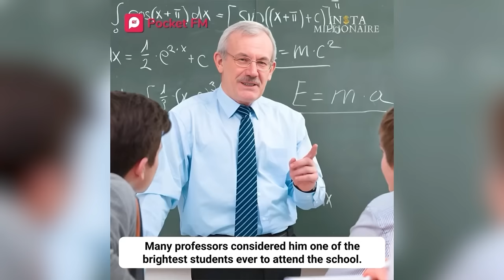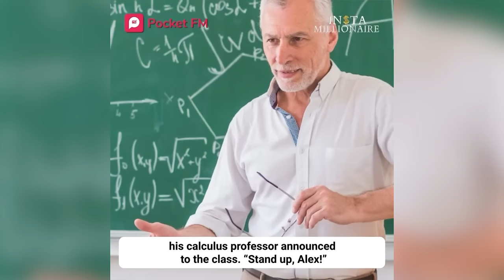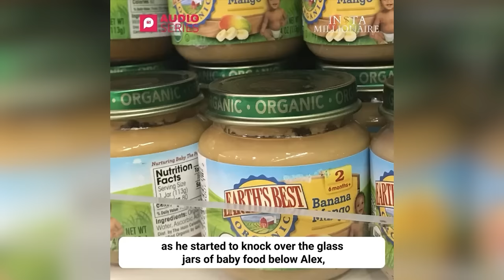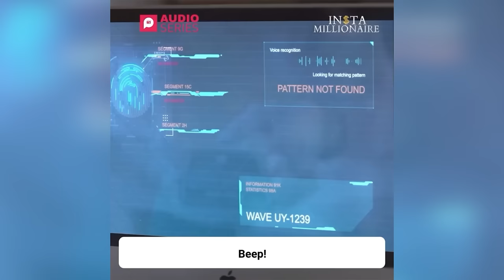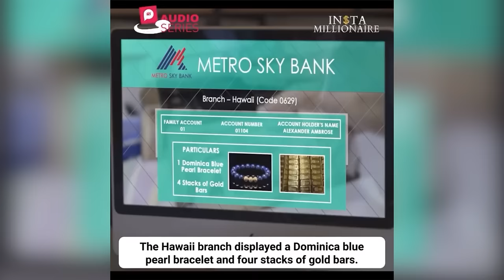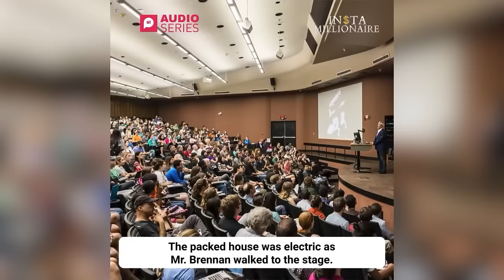Insta Millionaire Extended Story | She was cheating on me with my rich classmate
📲Get the Pocket FM app now & listen to this audio series

Follow Alex Ambrose's journey as a college student striving for success while keeping a mysterious family secret. Watch the flashback story of Insta millionaire